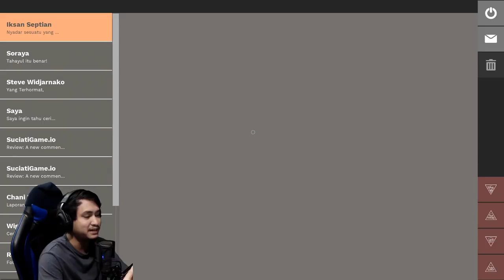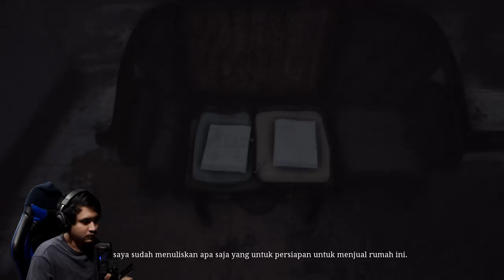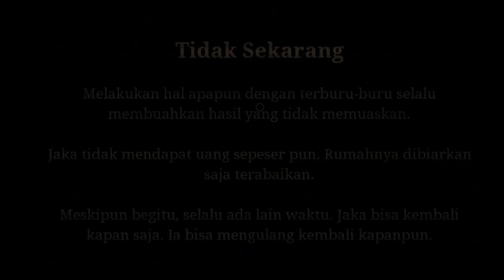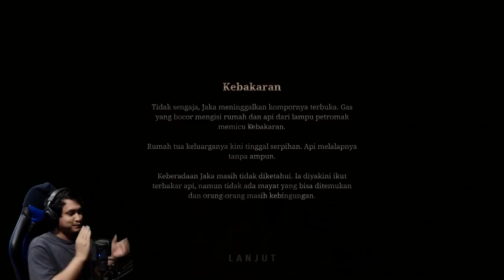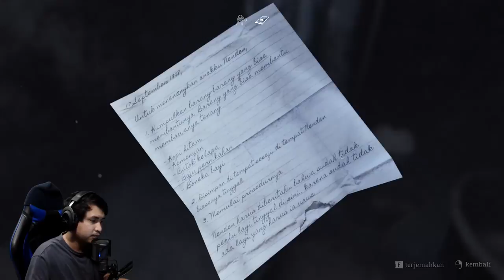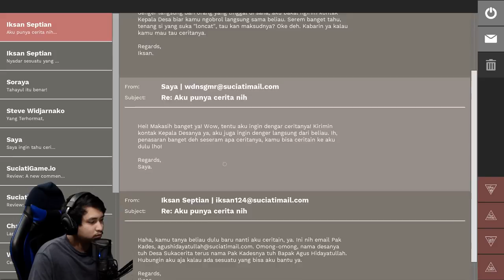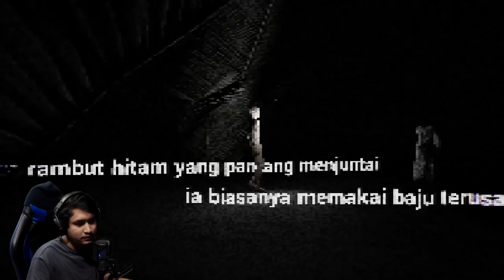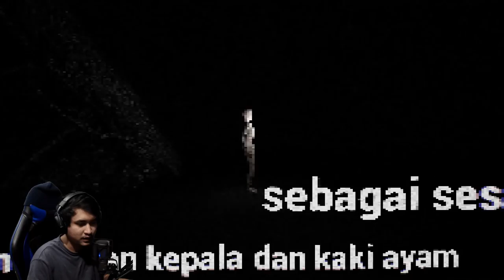TAMAT! ENDING 14,20,31 | KEBAKARAN SAMPE SECRET ENDING - PAMALI #11 [Folklore 1]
ENDING 14,20,31
KEBAKARAN , ENDING KERAMAT, SECRET ENDING - PAMALI Indonesia #11 [Folklore 1 TAMAT]